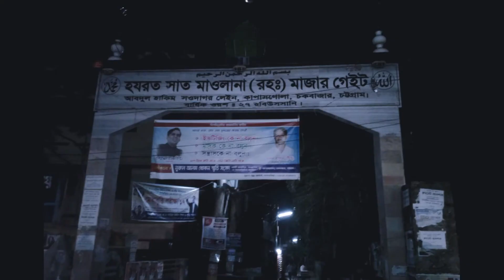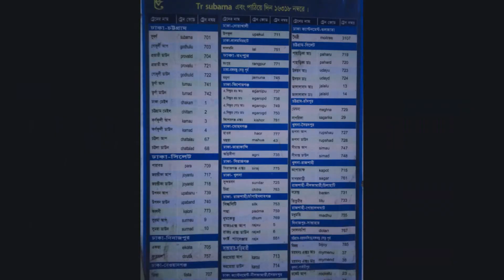Chattagram Educational Tour(1), Tanvir(TETBD)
An educational tour in Chattagram district, Sunrise Grammar School.